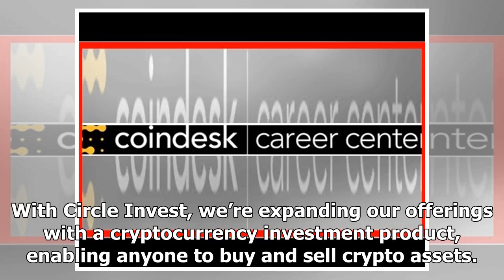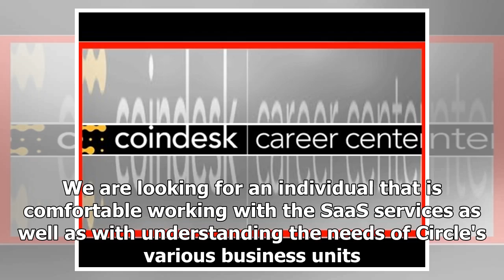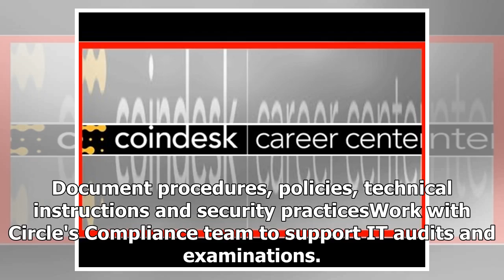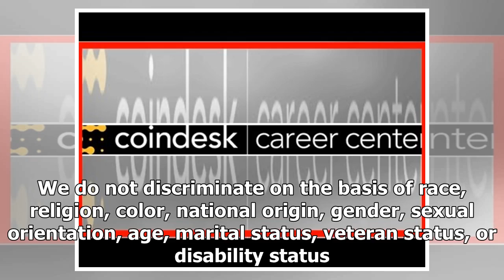Senior Security Engineer, SaaS | CoinDesk Career Center